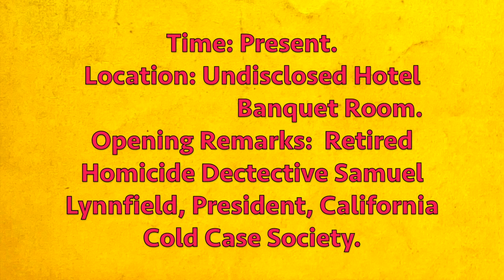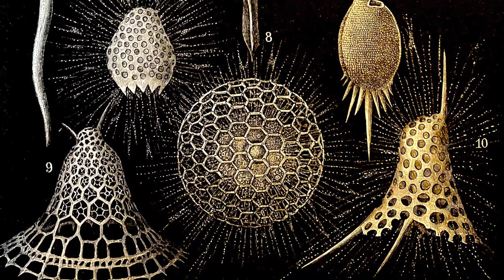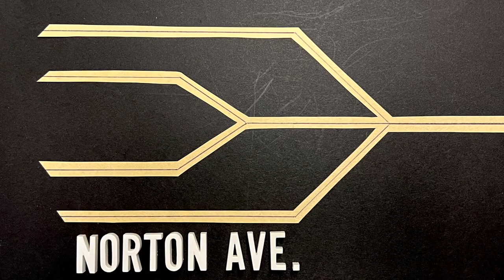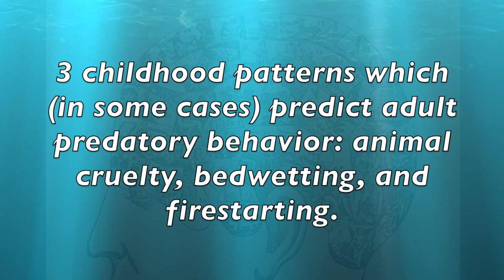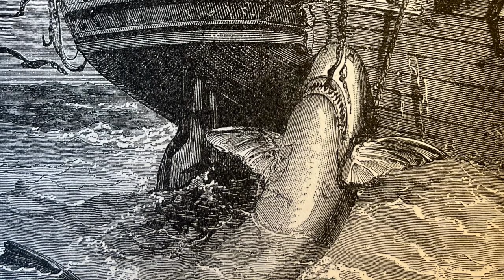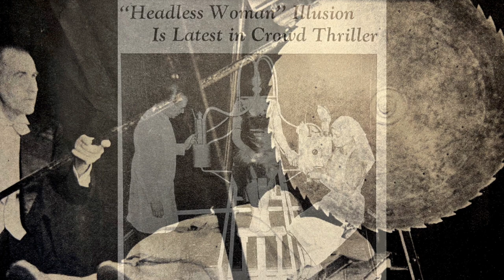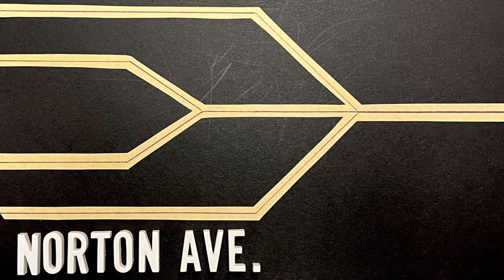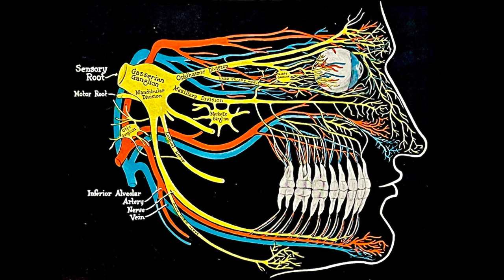The Black Dahlia Was A Dehumanizing Fetish Murder: All New How & Why Elizabeth Short Was Killed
Not the same old story - not even close!  The brutal, drawn-out death of Elizabeth Short in Los Angeles, California, is one of the least understood fetish-fueled murders in history.  She is known as the Black Dahlia but the real killer had something else in mind.  He was evil, he was clever, and with a modern profile and the public's help there is still a chance he will be I.D.'d.

Please watch the entire program since skipping ahead for pictures will only lesson the impact of the whole story.  No photos of Elizabeth Short's cruelly transformed body are seen in this presentation however some sketches are.  Your like helps others to find this program and your subscription is appreciated.  Mr. Strong requested a correction when he misspoke about where the mutilation occurred through the vertebrae.  The location was between L2-L3.  Mr. Strong intends to provide some updated material from his research to be shown on this channel at a later date.

A drama written and produced by Stephen Jon Powers, 2022.